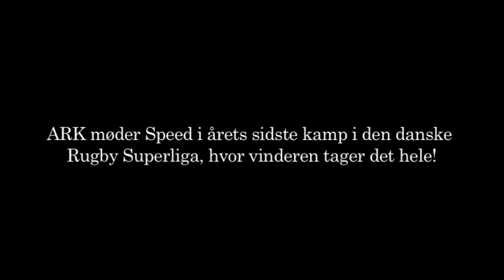SPS DM-finale i Rugby 2011 - ARK Vs. Speed - LIVE - Lørdag den 12. November kl. 14:00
Lørdag den. 12. november 2011 kl. 14:00-16:00 går det løs LIVE på SPSTV.dk, når DM-gulddramaet skal afvikles på ARK Park i Aarhus.

Det er den tid på året, hvor vinderne tager guldet, og taberne bliver glemt. ARK møder Speed i årets sidste kamp i den danske Rugby Superliga, hvor vinderen tager det hele! Vinder Speed deres første mesterskab siden 1977? Eller tager ARK deres 3. mesterskab inden for 6 år?

Speed er foran ARK med 1 point, så der er garanteret action og spænding.

Det er derfor med stor glæde, at Spot på Sport kan præsentere DM-gulddramet LIVE, som streames på SPSTV.dk i samarbejde med 3.dk og DHL.dk, og støttet af Aarhus Global Media og Aarhus Filmværksted.